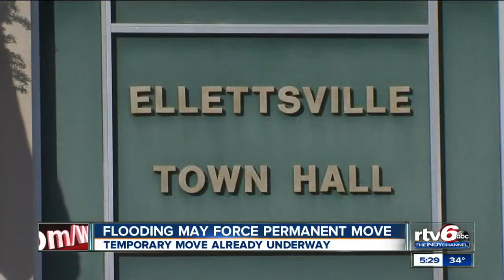Ellettsville Town Hall considering permanent move after latest flood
Flood waters from Jack's Defeat Creek flowed down Sale Street and into the Ellettsville Town Hall Saturday night for the fourth time since 1992.